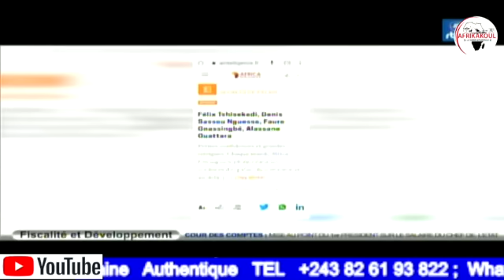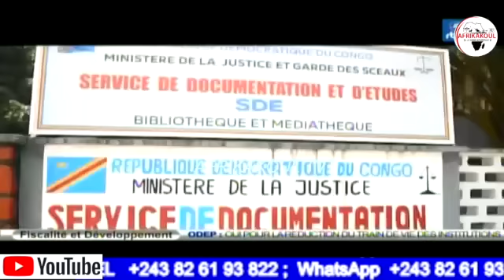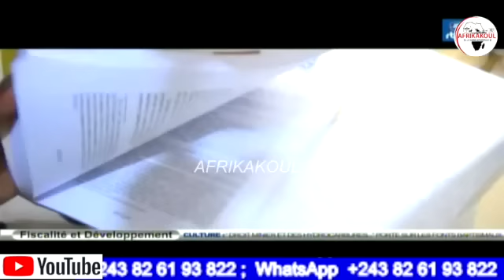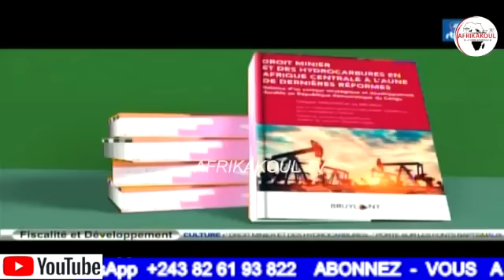🛑URGENT FATSHI PUBLIE ENFIN SON SALAIRE PREUVE À L'APPUI